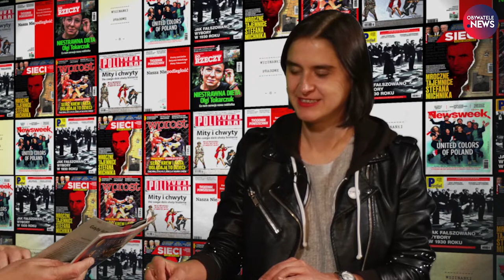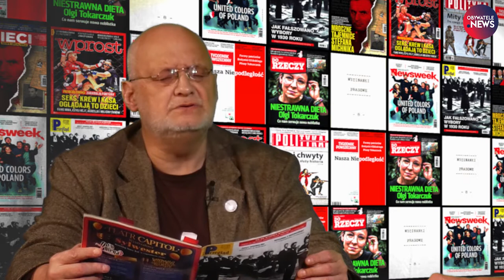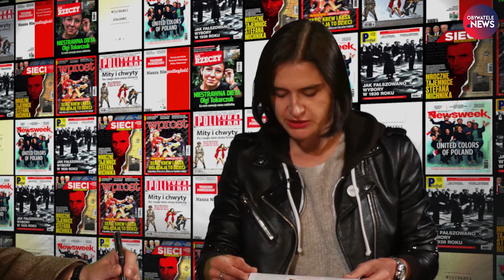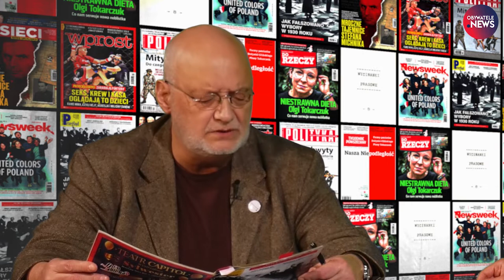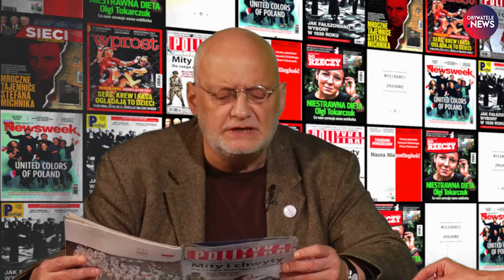Wycinanki Prasowe – przegląd prasy Obywatele.news, odcinek 8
Agnieszka Wiśniewska, redaktorka naczelna „Krytyki Politycznej”, i redaktor Jacek Rakowiecki polecają życzliwie, co trzeba i warto przeczytać, a czego nie trzeba i nie warto.
W tym tygodniu o tym, co łączy wszystkich Polaków.
Obserwuj nas!